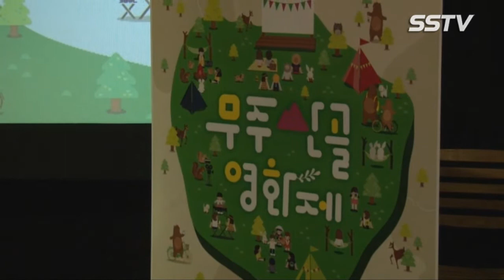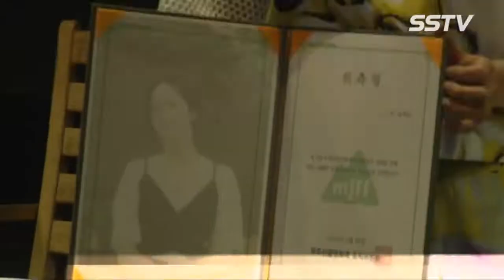[SSTV 영상] 전혜빈, “낭만적인 ‘무주산골영화제’ 홍보대사로 위촉되어 영광”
[스타서울TV  이현미 기자] 배우 전혜빈이 ‘제3회 무주산골영화제’ 홍보대사로 위촉됐다

28일, 서울 동작구 골든시네마 12층 아트나인에서 ‘제3회 무주산골영화’ 기자간담회 및 전혜빈 홍보대사 위촉식이 열렸다.

이날 전혜빈은 “산골영화제 홍보대사인 페스티벌 프렌즈로 선정된 것 자체로도 영광으로 생각한다”라며 “평소에 캠핑 갈 때마다 스크린과 빔 프로젝트를 가져가서 영화를 봤다. 캠핑도 하고 영화도 볼 수 있는 무주산골영화제는 굉장히 매력 있는 영화제인 것 같아 기쁜 마음으로 참여하게 되었다”라고 소감을 전했다.

배우 전혜빈은 제3회 무주산골영화제 페스티벌 프렌드로서 화보 촬영. 개막식 참석, 핸드 프린팅 행사 등 영화제를 알리고 관객과 가까이서 호흡할 수 있는 활동을 펼쳐나갈 계획이다.

한편 청정 자연으로 유명한 전라북도 무주에서 열리는 ‘제3회 무주산골영화제’는  무주군 등나무운동장에서 진행되는 6월 4일(목) 개막식을 시작으로 6월 8일(월)까지 4박 5일간 무주 예체문화관, 덕유산 국립공원 캠핑장 등 청정 자연으로 유명한 전라북도 무주군 일원에서 개최된다.